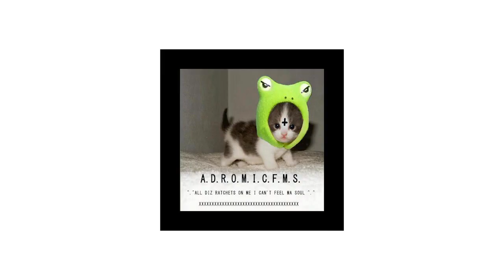Este disco me hizo fan de Yung Beef.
¡Sígueme!